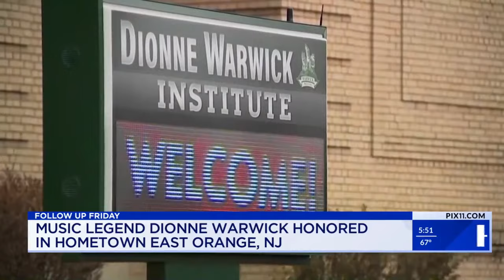Dionne Warwick honored with street renaming ceremony in East Orange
East Orange superstar and legend Dionne Warwick was honored on Friday. A street was renamed after the music icon.